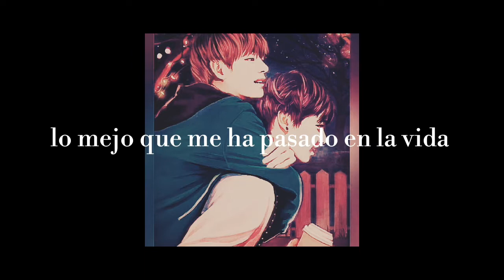De alguien para alguien